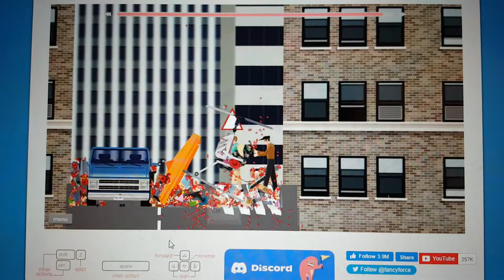Happy Wheels Balcony Terror